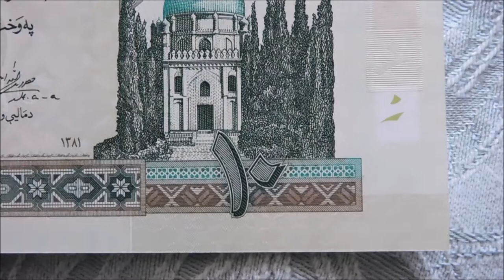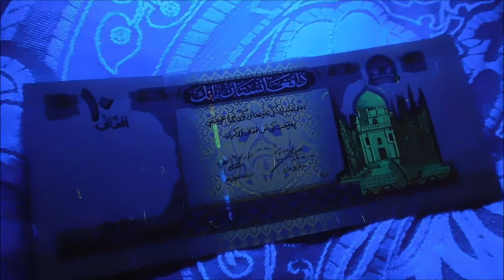Afghanistan 10 Afghani Banknote!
I have now added this 10 Afghani banknote to my collection, so let's take a closer look.